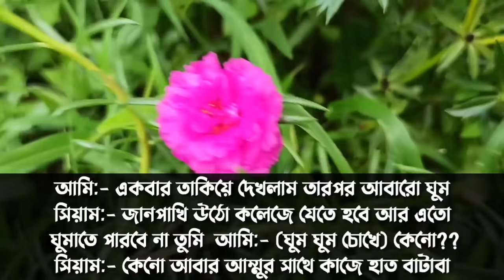ইকোনমিক্স টিচার যখন ক্রাশ পর্ব-৮//বাংলা রোমান্টিক লাভ স্টোরি//ভয়েস-সোনালিকা-আশিক-মিম-অনু